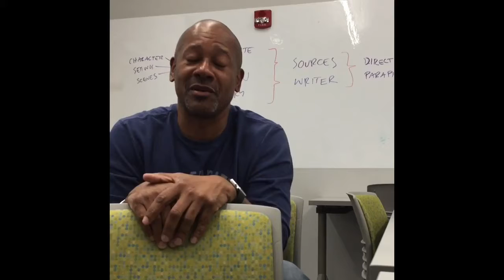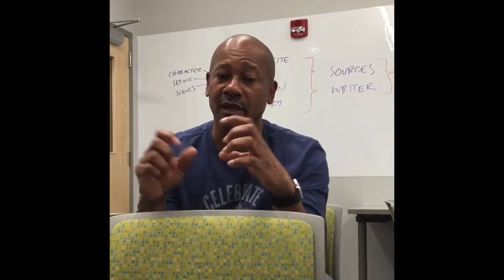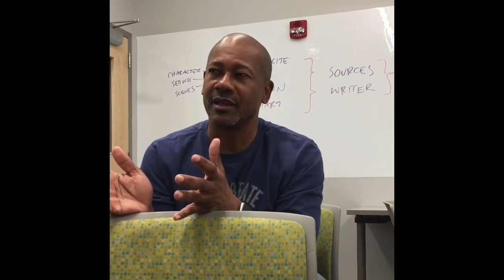"[7] Prologue" by Addison James (Kairos 23.1 Reviews)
Frank X. Walker discusses historical poetry pedagogy and how he puts his learners at the University of Kentucky first, as part of Addison's innovative in content + genre review of Peary and Hunley's edited collection on creative writing pedagogy. The complete text is published in the August 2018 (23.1) issue of the Reviews section of Kairos: A Journal of Rhetoric, Technology, and Pedagogy.